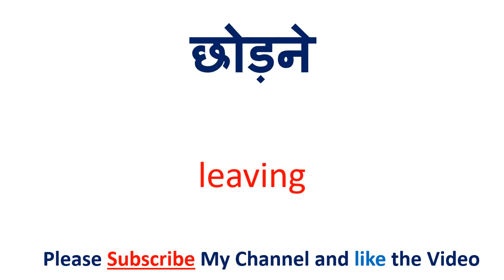कसम खाओ को इंग्लिश में क्या कहते हैं | kasam khao in English